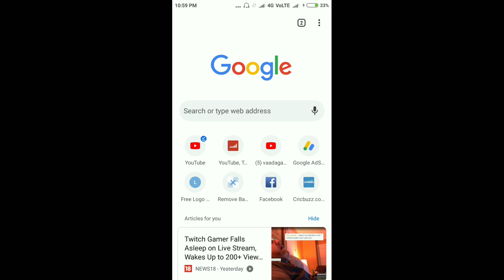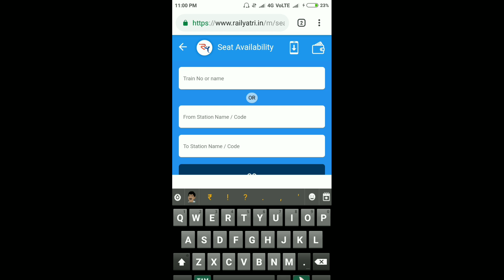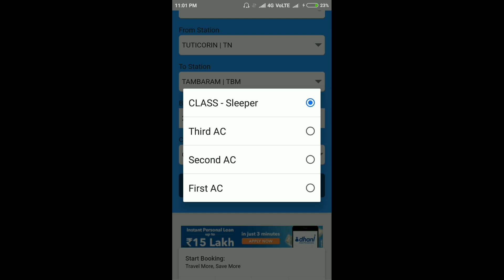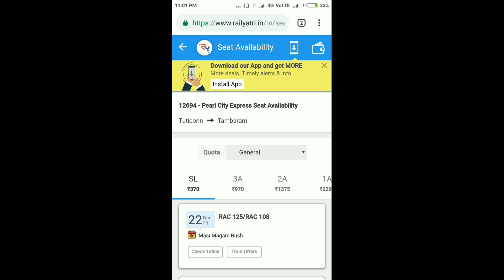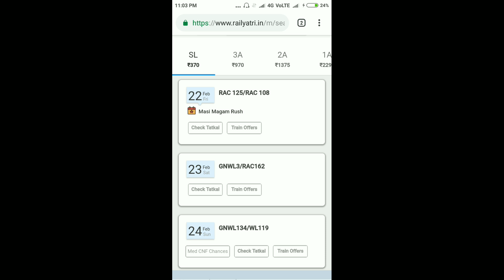How to check train seat availability in tamil | vaadagai cycle